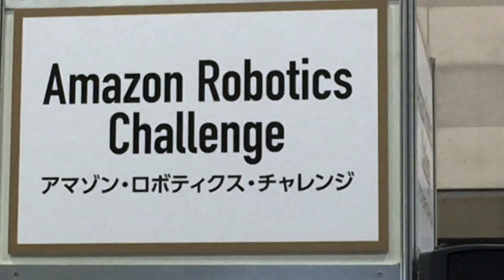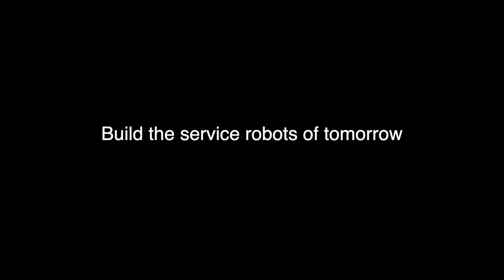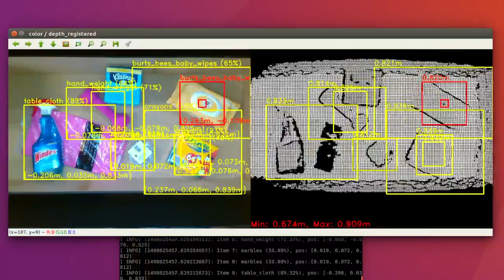[Subtitled] WRS 2018 - Solution Proposal - Team NAIST-RITS-Panasonic (NaRiPa)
Team NAIST-RITS-Panasonic (NaRiPa) solution proposal for the Future Convenience Store Challenge at the World Robot Summit 2018 (WRS 2018) in Tokyo, Japan.

Gustavo Garcia (Team Captain, NAIST Group Leader), Lotfi El Hafi (RITS Group Leader), Masaki Yamamoto (Panasonic Group Leader), Pedro Uriguen, Rodrigo Elizalde, Tetsuya Sano, Akiya Yasuda, Nishanth Koganti, Yuki Katsumata, Yoshiki Tabuchi, Tadashi Matsuo, Shota Isobe, Hitoshi Nakamura, Takaaki Fukui, Yasunao Okazaki, Pin-Chu Yang, Junya Kuwada, and Seigo Okada.

Nara Institute of Science and Technology (NAIST); 8916-5 Takayama, Ikoma, Nara 630-0192, Japan.
Ritsumeikan University (RITS); 1-1-1 Noji-Higashi, Kusatsu, Shiga 525-8577, Japan.
Panasonic Corporation; 1006 Kadoma, Kadoma, Osaka 571-0050, Japan.

Directed by Lotfi El Hafi.